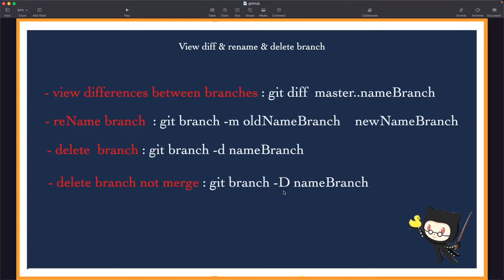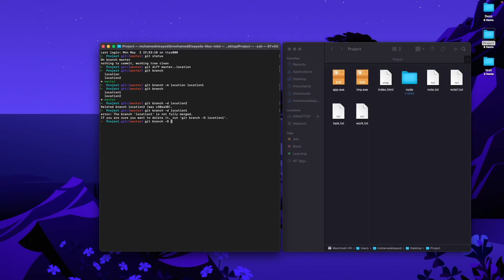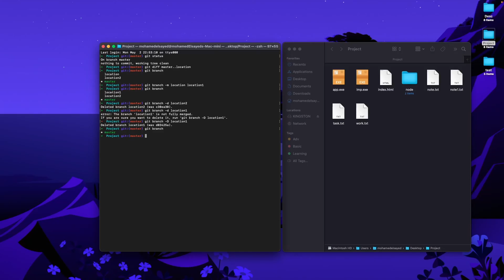[Learn Git & GitHub in Arabic 2022 ] #26 the differences between branches using the Git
موضوعنا اليوم عن الاختلافات بين الفروع وتغيير  اسم الفرع وحذفه باستخدام  الجيت